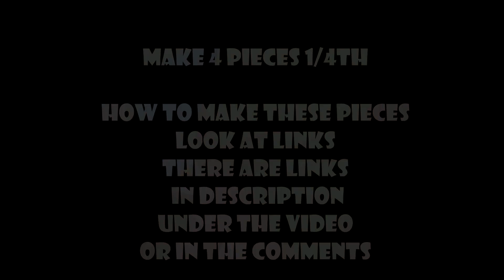Spinner of paper 3D origami Tutorial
You will learn how to make 3D origami Spinner of paper. We’ll make this model in technology "Modular 3D origami". You can use a plain paper for the printer. It's a good handmade or a gift or DIY!

0:06 Make 4 pieces 1/4th

0:10 connect 4 pieces together in a shuriken
0:37 Take a tube of a candy Chupa-Chups
0:42 And cut off a piece of 1.5 - 2 cm
0:48 Stick a bubble, Rhinestones or a small button
1:04 Stick the same and on the other side
1:13 Glue pieces together
1:34 and insert the tube
1:41 Optionally, you can decorate the spinner with stickers
1:59 Spinner done!

 If you like the video, then put the like and click on the button "Share" below the video and select the social network where you are registered